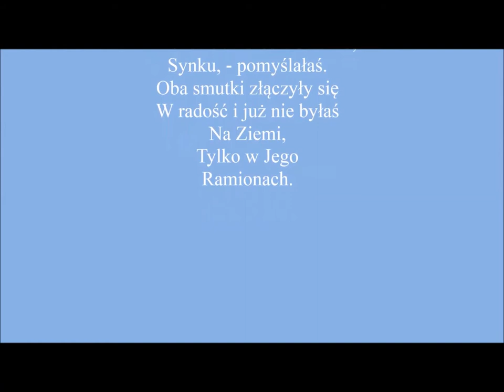WNIEBOWZIĘTA - Muriel Kordowicz czyta swój wiersz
Poetka i tłumaczka Muriel Kordowicz czyta swój wiersz WNIEBOWZIĘTA z tomiku "Kąpiel w wieczornej rzece"(Warszawa 2014)
Nagrania dokonano w 2013..